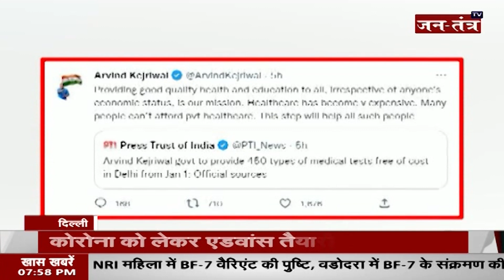Covid Update: BF-7 को लेकर दिल्ली सरकार अलर्ट | Arvind Kejriwal | Corona Virus in India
About Video:

कोरोना को लेकर एडवांस तैयारी में केजरीवाल
नए केसों की शुरू हुई जीनोम सीक्वेंसिंग
हेल्थ डिपार्टमेंट को दिए आवश्यक कदम उठाने के निर्देश
हेल्थ डिपार्टमेंट को दिए खास दिशा-निर्देश

In This Video:
corona cases in china
covid cases in india
covid cases in china
covid-19 cases in india
coronavirus cases
corona in china
china corona cases
india coronavirus cases
coronavirus active cases in india
covid in india
corona cases in delhi
coronavirus india